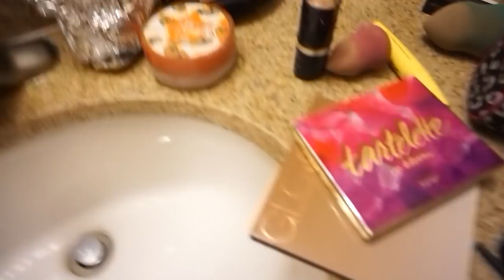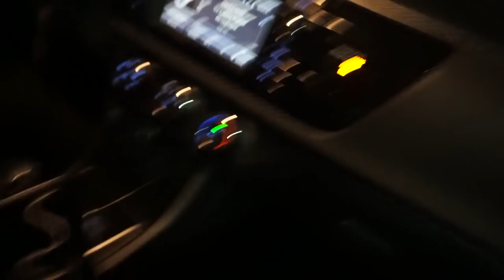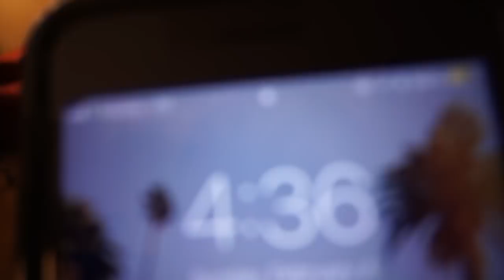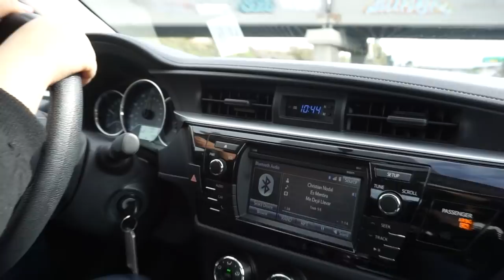On the road for Luis's Birthday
Decided to fly out for luis's birthday to San Jose, & vlogged some parts of it :)